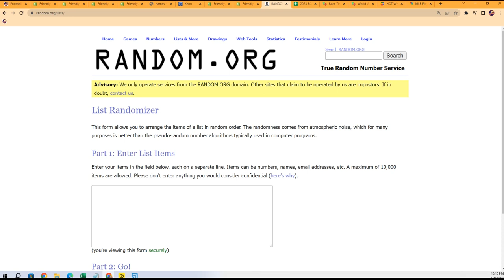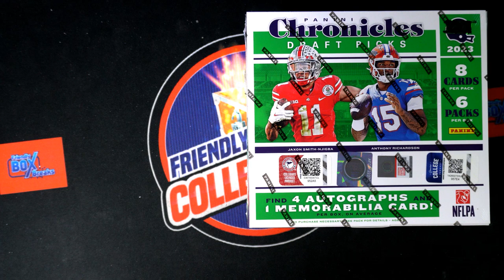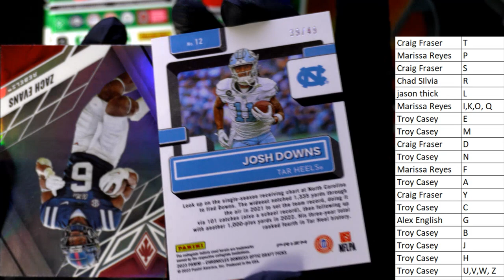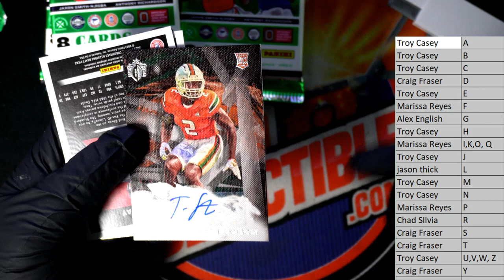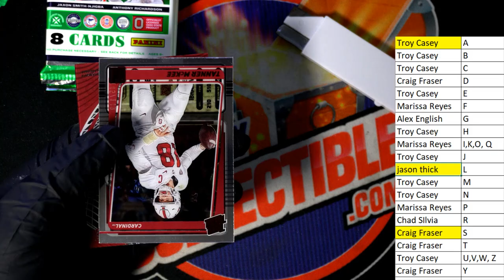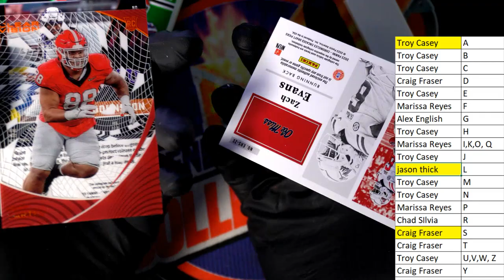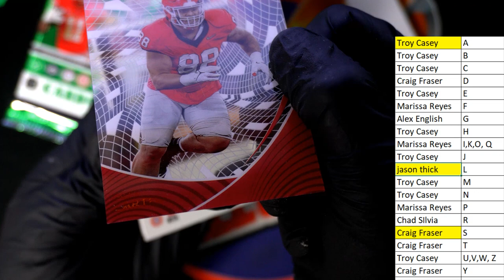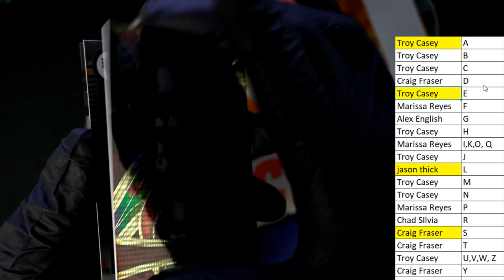2023 PANINI CHRONICLES DRAFT PICKS FOOTBALL ID 23CHRONDRFB104